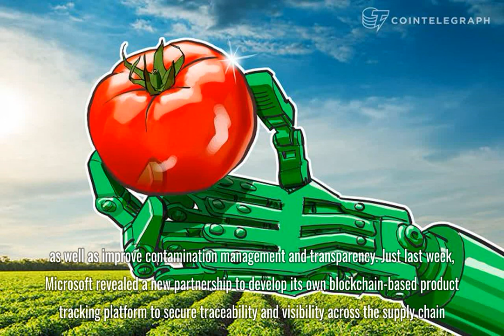South Indian State of Kerala to Use Blockchain Tech in Food Supply, Distribution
The government of the South Indian state of Kerala will use blockchain for food supply and distribution, local news outlet Business Standard reported June 17.
The new project is headed by Keralan think-tank the Development and Innovation Strategic Council (K-DISC), and will use blockchain, as well as Internet of Things (IoT) technology, in an attempt to make the state’s supply network for dairy products, vegetables and fish more efficient.
Chairman of K-DISC, KM Abraham, told Business Standard that each component of the supply network would have a separate ID number, through which its source, production, quality, and distribution could be monitored on a blockchain.